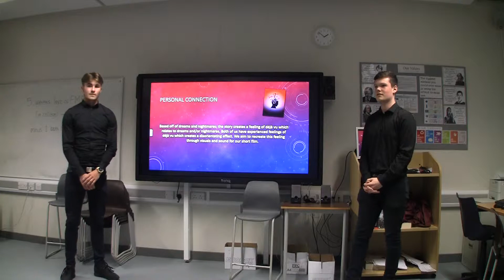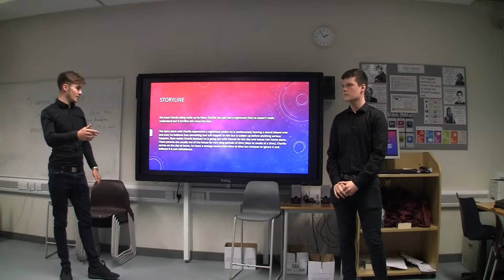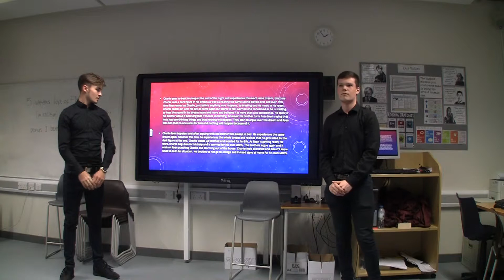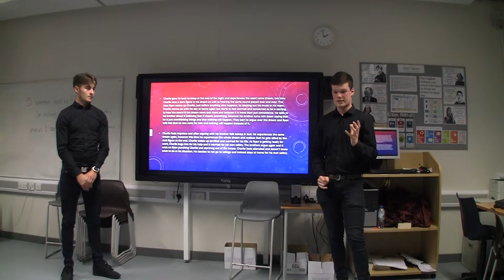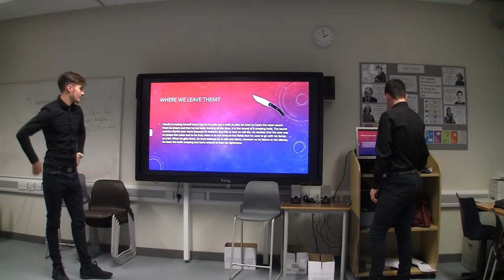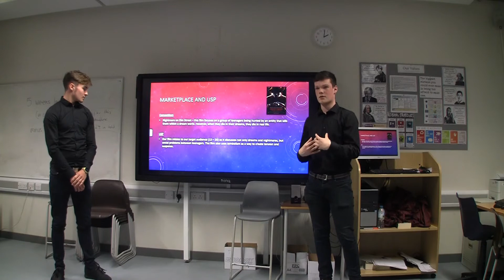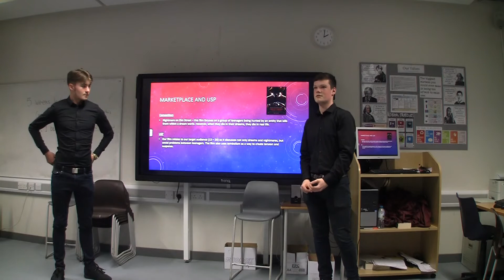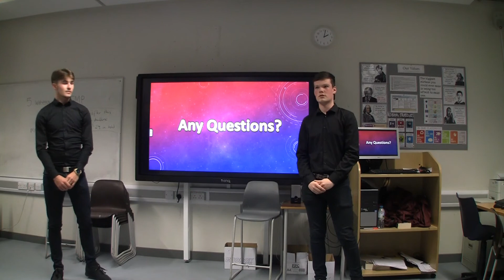Tom & Ollie Pitch Presentation